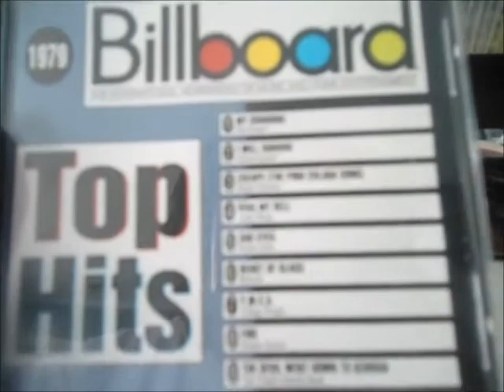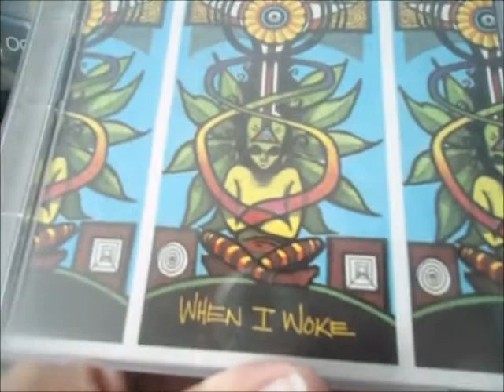VCLT from Kris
A very nice surprise from Kris at Dixieland Farm plus other fun and happenings!